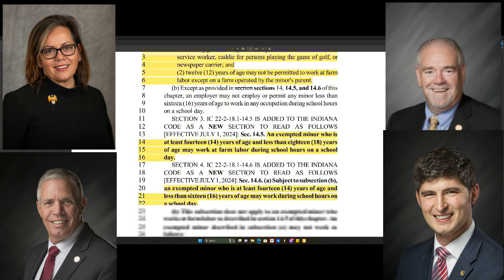19JAN2024 INDIANA REPUBLICANS WANT CHILD WORKERS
DURING WHAT HOURS?!?!?!